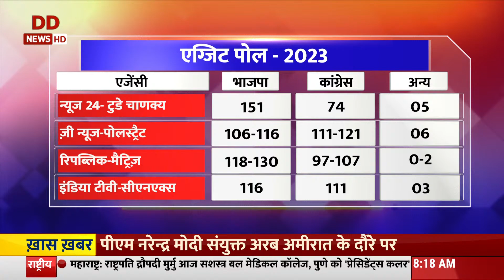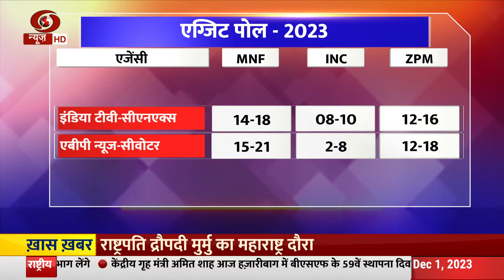5 राज्यों की विधानसभा सीटों के लिए मतदान संपन्न, नतीजे 3 दिसंबर को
5 राज्यों की विधानसभा सीटों के लिए मतदान संपन्न, नतीजे 3 दिसंबर को